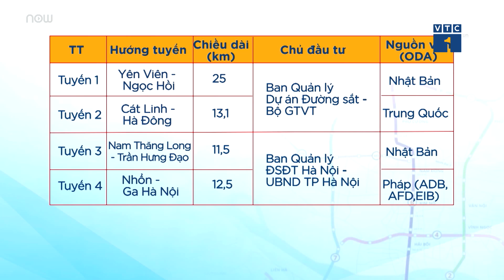Giải bài toán đường sắt đô thị Hà Nội: Đoạn nào ngầm, đoạn nào cao? | VTC1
VTC1 | Với khu vực nội đô là các quận với dân số đông đúc và hạ tầng kỹ thuật chẳng chịt, việc triển khai các tuyến đường sắt Metro phải được thực hiện dựa trên thực tế địa hình với những công nghệ hiện đại. Việc quy hoạch đường sắt tại Hà Nội và TPHCM đang trở thành một bài toán nan giải với các nhà quản lý.